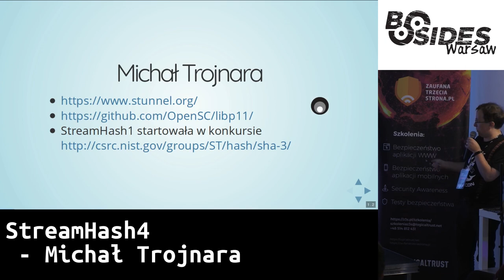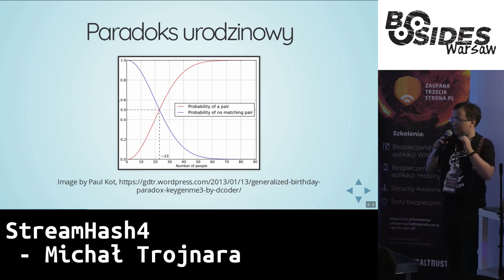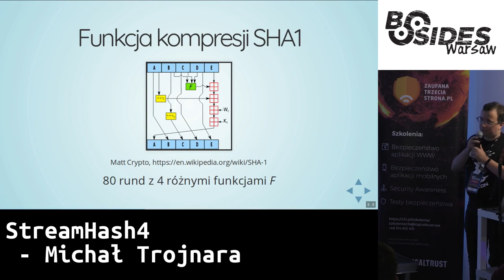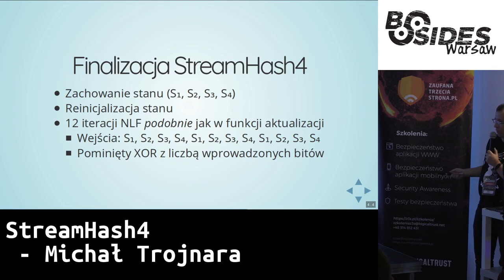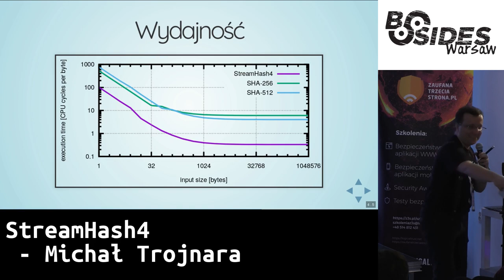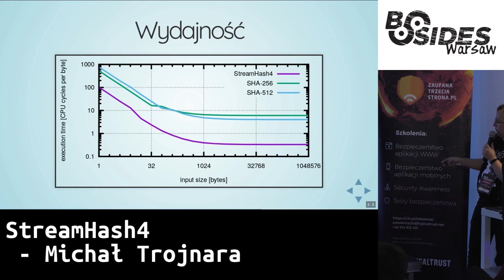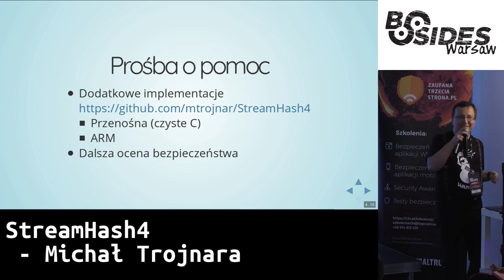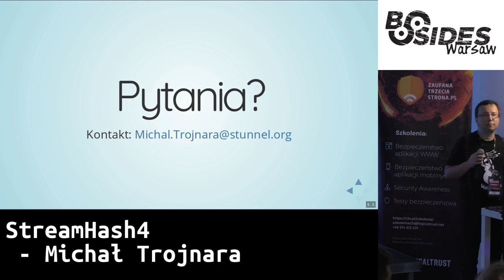StreamHash4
Autor: Michał Trojnara